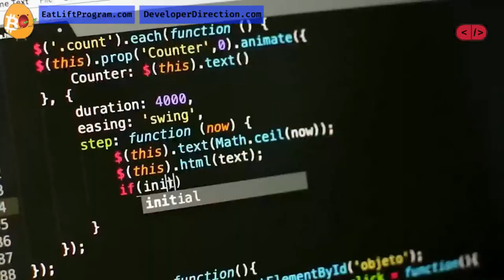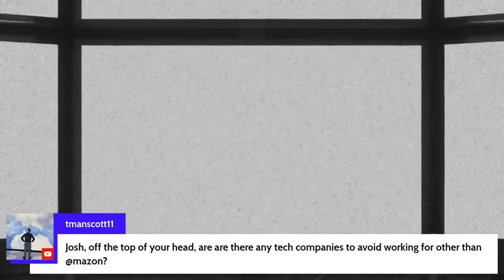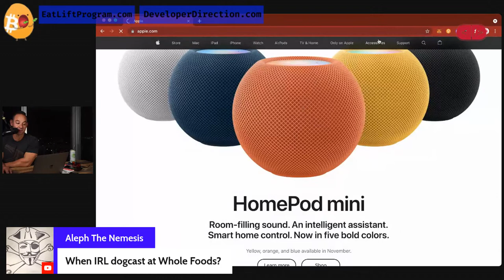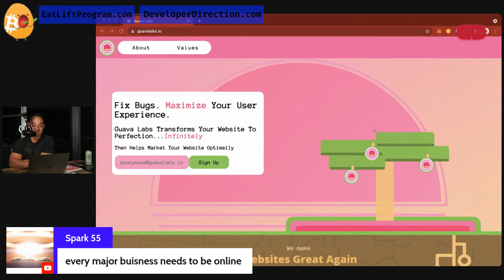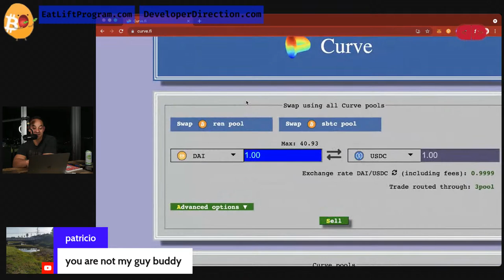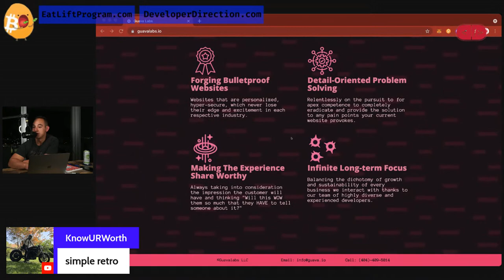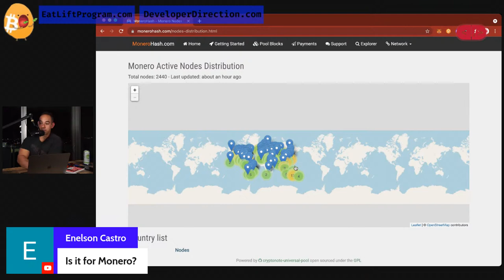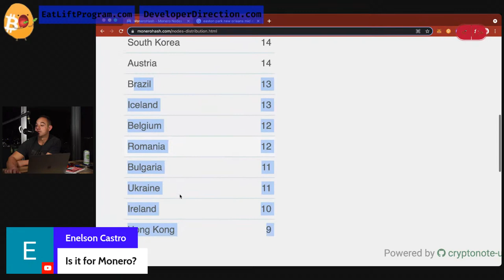Learning code a path to freedom?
Project Freedom Podcast Episode 54 - Ask me anything, typical monday.

🍊 💊 Episode 54.